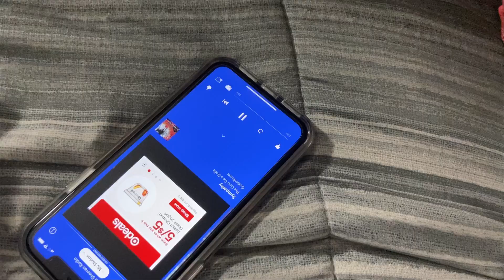Lullaband Sleep Headphones Headband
Lullaband Sleep Headphones Headband, Ultra-Long Play Time Sleeping Headphones with Built in HD Hi Fi Speakers, Perfect for Sleep, Workout, Yoga, Travel, Meditation . Thank You